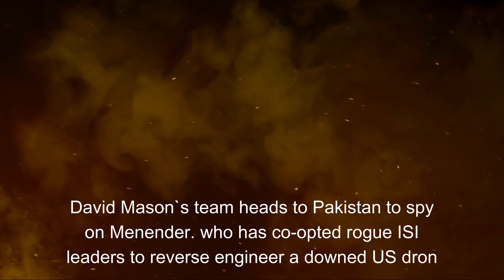Call of Duty: Black Ops II Mission- 5 Fallen Angal